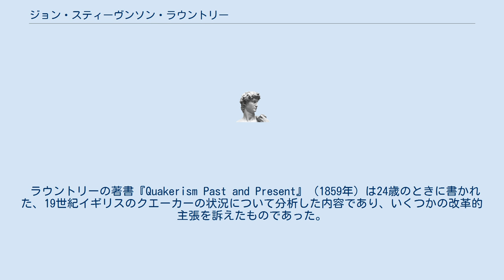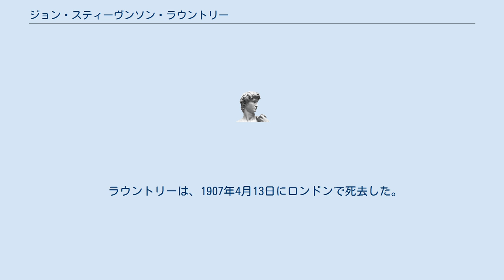ジョン・スティーヴンソン・ラウントリー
ジョン・スティーヴンソン・ラウントリー（John Stephenson Rowntree、1834年5月2日 - 1907年4月13日）は、ヨークの製菓会社ラウントリーズの役員、イギリスにおけるクエーカー運動の改革者。
 ラウントリーは、父ジョセフ・ラウントリー（1801年 - 1859年）とその妻であった母サラ・スティーヴンソン（Sarah Stephenson、1807年 - 1888年）の間の長男として、1834年5月2日に生まれた。
 ラウントリーは、1858年8月25日に、エリザベス・ホウサム（Elizabeth Hotham、1835年 – 1875年）と結婚した。
ふたりの間には、9人の子どもが生まれた。
妻に先立たれた後、ラウントリーは1878年4月10日に、ヘレン・ドンカスター（Helen Doncaster、1833年 – 1920年）と再婚した。
 ラウントリーの著書『Quakerism Past and Present』（1859年）は24歳のときに書かれた、19世紀イギリスのクエーカーの状況について分析した内容であり、いくつかの改革的主張を訴えたものであった。
ラウントリーは、ヨークにおけるクエーカーの教育を支援し、女性教師の育成や、より一般的に女性へのより高い教育への支援を行なった。
1875年から1878年にかけては、『The Friend』の編集者も務めた。
 ラウントリーは、熱心な植物学者であり、鋭敏な考古学者でもあり、ヨークの歴史の中でしばしば言及されている。
1880年にはヨークのロード・メイヤーとなり、市財政の立て直しに尽力した。
 ラウントリーは、1907年4月13日にロンドンで死去した。
彼の死後、彼の書いた文章の一部が、回顧録とともに、フィービー・ドンカスター (Phoebe Doncaster) によってまとめられ『John Stephenson Rowntree, his life and work』として刊行された。